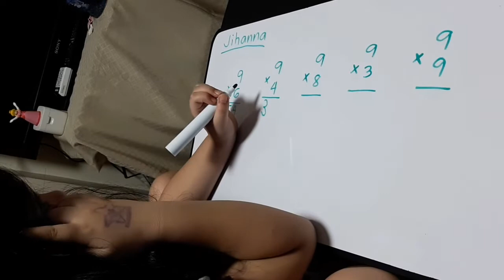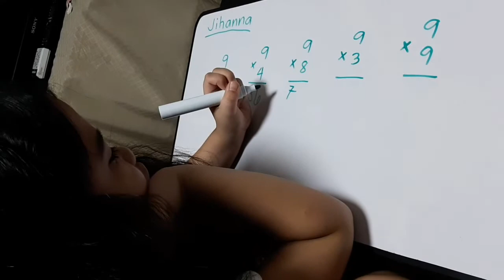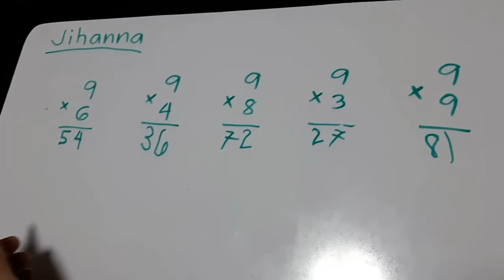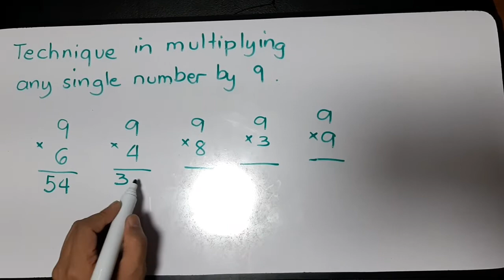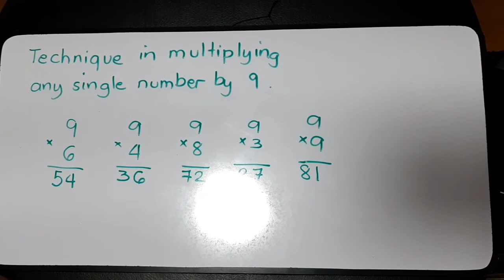Math Tricks for kids: 9 multiply by any single-digit